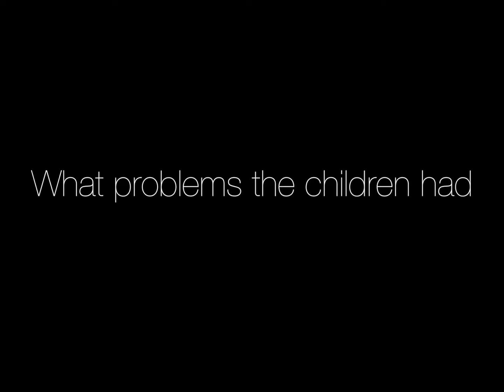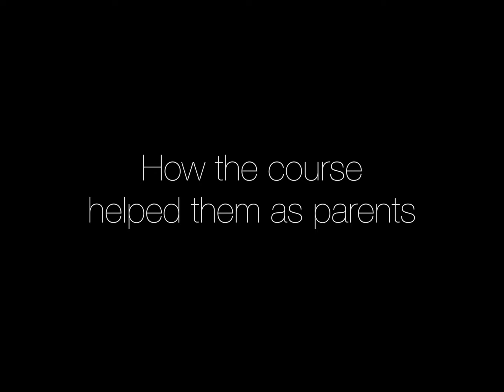Parent and Child Testimonials - Healing Feeling Workshop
Parent and Child Testimonials - Healing Feeling - 10 week workshop